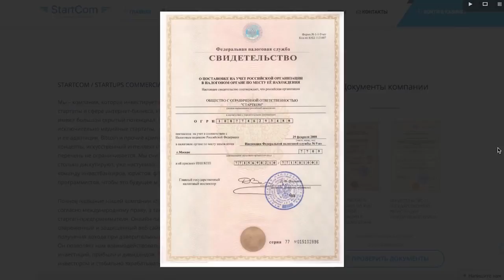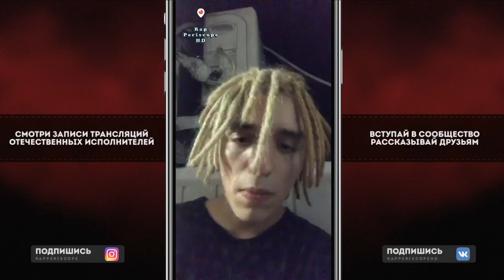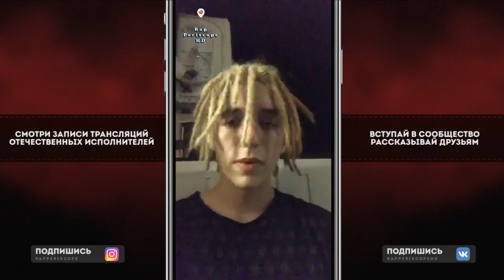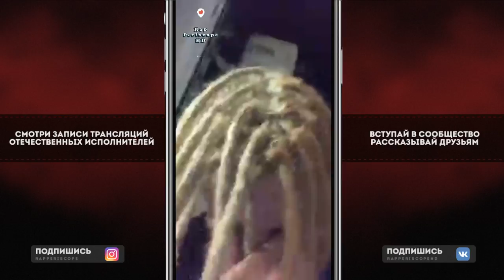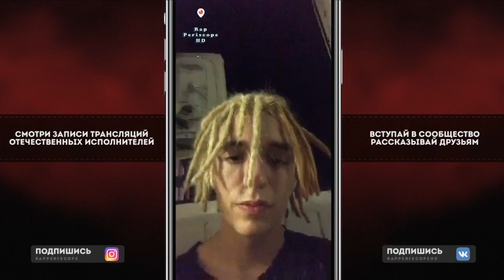LIL MORTY о альбоме Pharaoh, Rocket, Lil Xan, анонс трека и ЕР